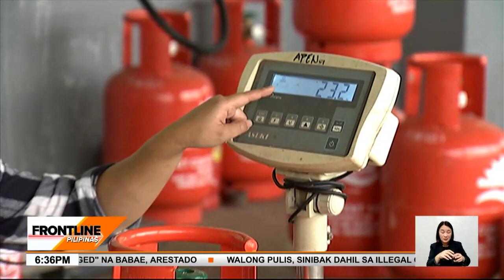3 planta ng LPG sa Rizal, ininspeksyon ng mga tauhan ng DOE | Frontline Pilipinas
FrontlinePilipinas | Sinilip ng mga tauhan ng Department of Energy DOE ang tatlong planta ng LPG sa Taytay, Rizal. Nabisto nila ang mga delikadong gawain sa pagde-deliver na posibleng magdulot ng pagtagas ng tangke. News5 | via Shyla Francisco